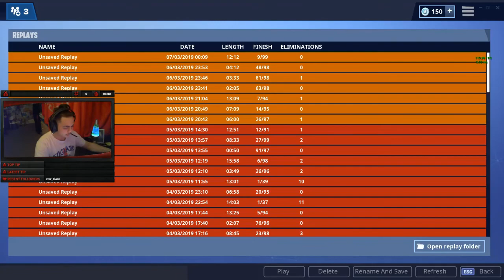i'm confused how this game went ????